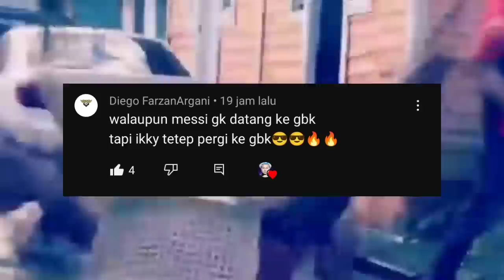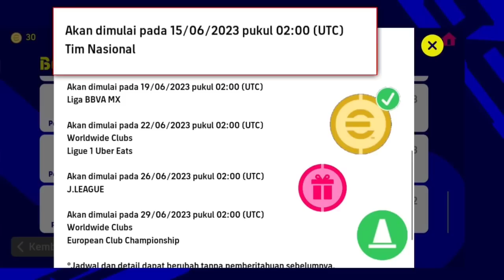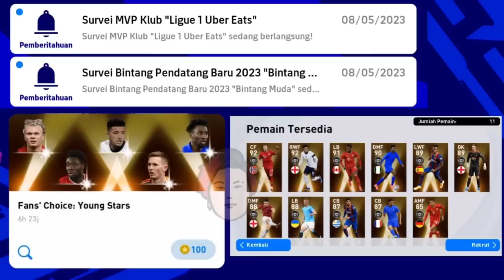BOCORAN FANS CHOICE!! INILAH YANG AKAN HADIR SETELAH MAINTENANCE HARI INI DI EFOOTBALL 2023 MOBILE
KEEP CHARMING, WORK HARD AND LOVIN